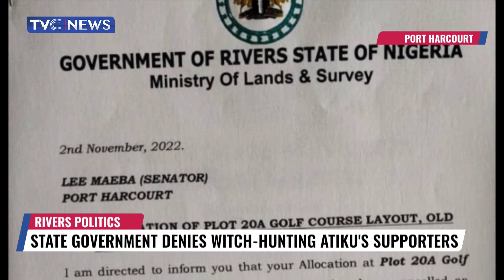(WATCH) Gov. Wike Promises Inauguration Of More Projects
Rivers State Government remains committed to infrastructure and human capital development.
This assurance is from the State ministry of information
as political activities intensify ahead of the 2023 general election